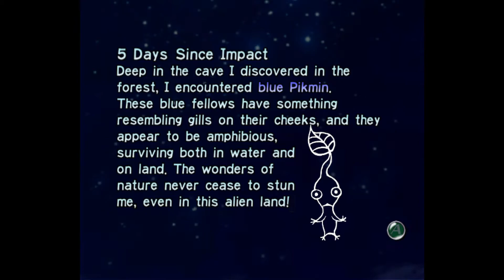Rumin Plays Pikmin BLIND part 5!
2 spaceship parts in 1 day!!! That has to be good, right!?

This playlist includes this Let's Play, along with my Pikmin 2 and 3 let's plays! ~